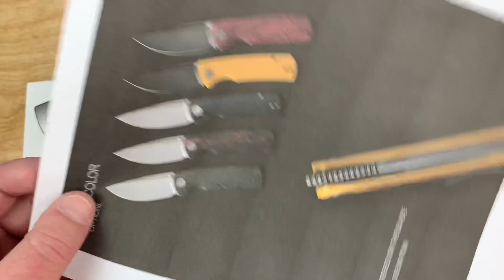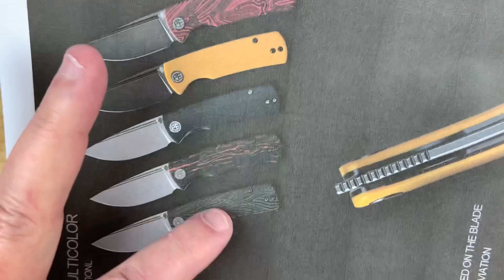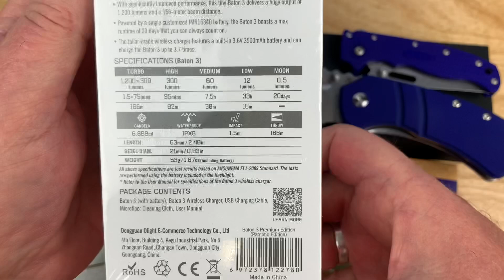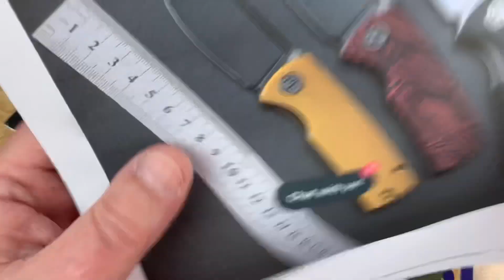Traders Corner January 2022 / Knife Sale January 16th / other important knife news !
Traders Corner January

Prize is choice between the combined Olight Baton 3 Patriotic Premium in white or Civivi Synergy 3

Your 10%off code is LUVTHEMKNV that can be applied to all three stores